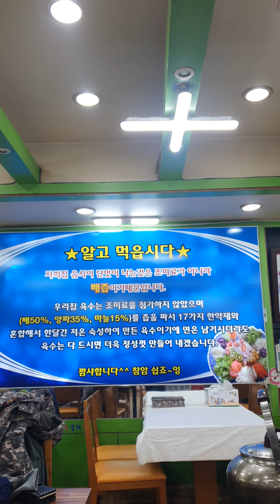김치수사람들♡♡♡하남시맨발로맨땅걷기홍보대사 불변의는010-3779-4128#하남시맛집#하남시남대감댁물회집#